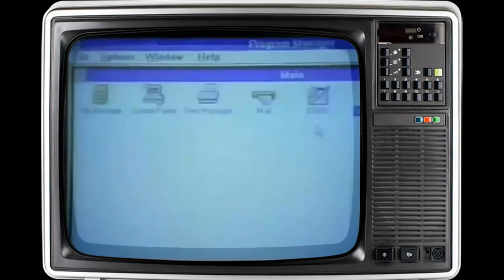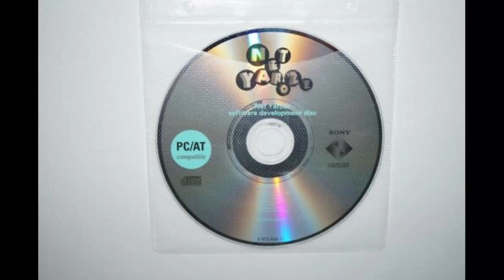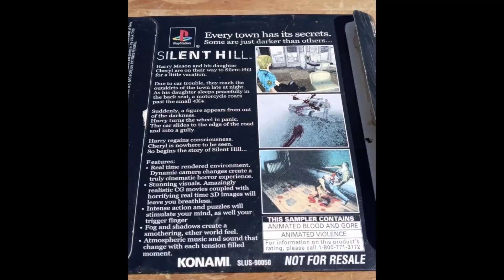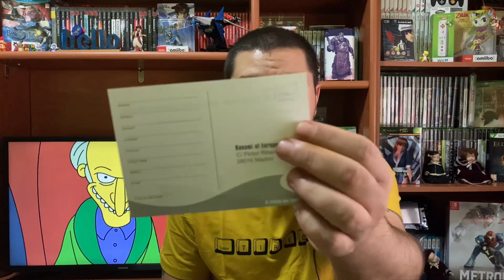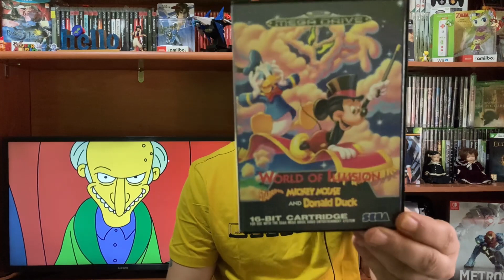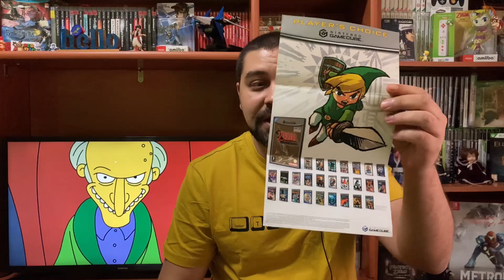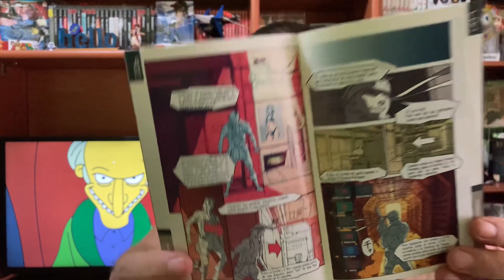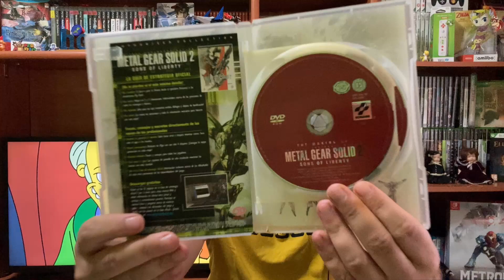10 Cosas que se han Perdido en los Videojuegos 🎮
📺 Hoy hablamos de 10 cosas que se han perdido en los videojuegos ó se están perdiendo.